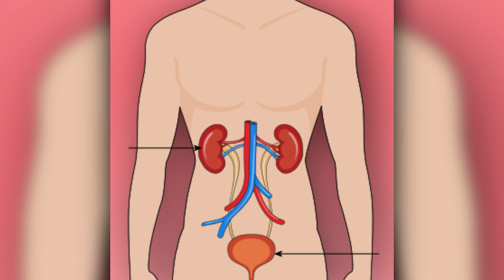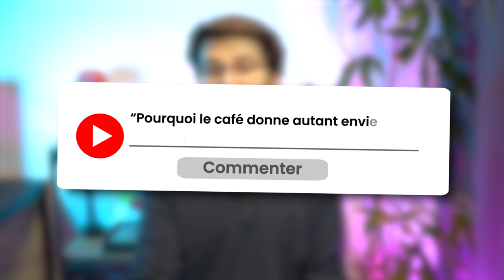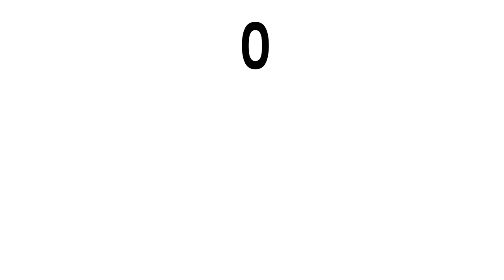TOP 5 Des QUESTIONS Les Plus WTF que vous m'avez posées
Depuis que je fais des shorts sur youtube, j'ai eu des questions vraiment tordues ... Voici les 5 pires !

0:26 les femmes hystériques
1:17 le cri à l'effort
2:16 bière et pipi
3:04 café et caca
4:06 embrasser les yeux fermés
5:00 le bonus